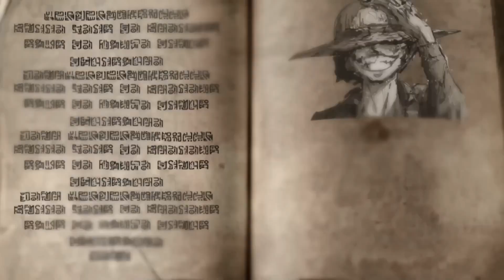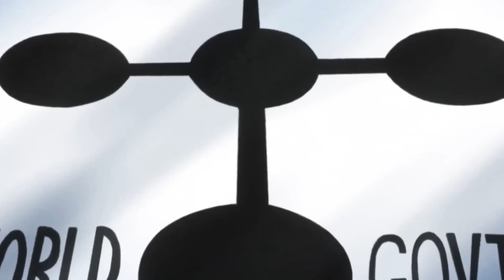مانجا ون بيس ستحترق بحمم اكاينو 🔥 اكاينو يتحد مع الجيروسي و يعلن الحرب على القراصنة 😱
شهدت الفصول الأخيرة من مانجا ون بيس و من بينهما الفصل 1055 من مانجا ون بيس و الفصل 1054 من مانجا ون بيس تهميش كبير للبحرية لم يسبق له مثيل  في ون بيس  قتال سابو ضد الأدميرالات إنتهى بهروب سابو و تحرير كوما كما هو الحال في مانجا ون بيس الفصل الأخير هرب الثور الأخضر من قوة هاكي شانكس و لكن اظن ان اكاينو لن يبقى ساكتا كما هو الحال مع الجيروسي الذين اعلنوا حالة طوارئ بعد إيقاظ فاكهة لوفي و سقوط كايدو و بيڨ مام نهاية ارك وانو مجنونة لذا سنشهد تحالف الجيروسي. و اكاينو لإيسقاط القراصنة و الجيش الثوري و فيها سنكتشف سر قوة اكاينو و اسرار الجيروسي كما هو الحال مع حقيقة فيغابانڨ اسرار ون بيس كثيرة. و لكن حان الوقت لإكتشاف كل شيء عشاق ون بيس ارجو منكم دعمنا لتقديم محتوى رائع حول رحلة لوفي إلى لافتيل و طاقم ملك القراصنة لوفي في رحلتهم الأخيرو و لا ننسى انمي ون بيس و في إنتظار تسريبات مانجا ون بيس
تسريبات الفصل 1056 من مانجا ون بيس

إشترك في القناة يا مدير 🥀
إشترك في قناتي على الإنستاغرام